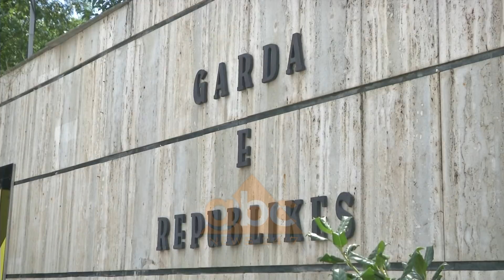Gjendet i pajete shoqeruesi i ministrit te Brendshem, dyshohet ... | ABC News Albania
Viktima quhet Shkëlzen Qordja, 31 vjeç dhe ishte shoferi i ministrit të Brendshëm, Fatmir Xhafaj. Trupi i pajetë i Qordjes u gjet nga kolegët e tij në një automjet në garazhin e mjeteve të Ministrisë së Brendshme në ndenjësen e shoferit me një armë pranë tij.

Pas sinjalizimit për ngjarjen në ambientet e Gardës mbërriti grupi hetimor i drejtuar nga Prokurori Rrethit Tiranë i përbërë nga Oficerë të Policisë Gjyqësore, ekspertë mjeko-ligjoire, ekspertë të kriminalisitikës dhe hetues të Shërbimit të Çështjeve të Brendshme dhe Ankesave.

Disa orë më vonë, Prokuroria, Policia dhe SHÇBA dolën me një deklaratë të përbashkët zyrtare. Bazuar veprimeve hetimore paraprake, zyrtarët e tre institucione ngritën dyshimin se 31-vjeçari Qordja është vetëvrarë me armën e shërbimit.

Grupi hetimor ka konstatuar se viktima ishte i ulur në sediljen e shoferit të një mjeti të parkuar në garazhin për mjetet i ministrisë, i cili u gjet i mbyllur nga brenda. 31-vjeçari ka pasur një plagë tejshpuese në kokë, me drejtim qitjeje nga e djathta në të majtën.

Në vendngjarje janë gjetur 3 gëzhoja të qitura nga arma automatike tip “MP5”, armë në përdorim nga Garda e Republikës. Arma automatike është gjetur në dorën e djathtë të viktimës me levën e ndërrimit të llojit të zjarrit në pozicionin “qitje me breshëri”.

Me gjithë dyshimet e vetëvrasjes, grupi hetimor po punon për të qartësuar shkaqet dhe rrethanat e ngjarjes.

Trupi i pajetë i shoferit të ministrit Xhafaj, u nxor përmes kësaj autoambulance. Për t’i shpëtuar objektivëve të kamerave, ajo doli përmes kësaj daljeje të pasme të objektit pranë digës së liqenit Artificial.

Shkëlzen Qordja kishte nisur punë në Gardën e Republikës në Mars të vitit të kaluar. Gjatë detyrës, ai nuk ishte proceduar, pezulluar apo marrë ndonjë masë disiplinore./abcnews.al